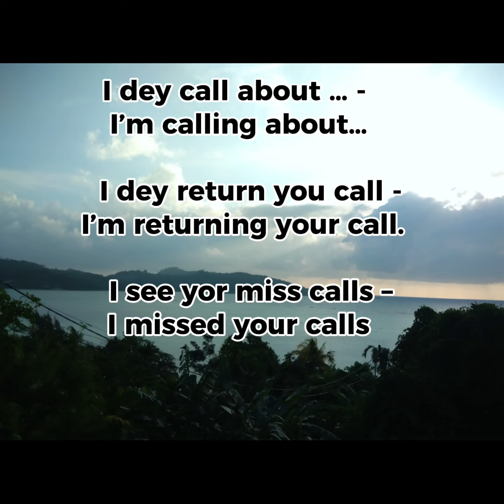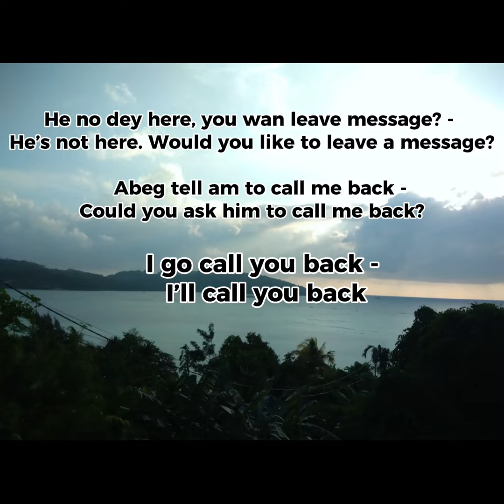Phrases for Phone calls in Nigerian Pidgin